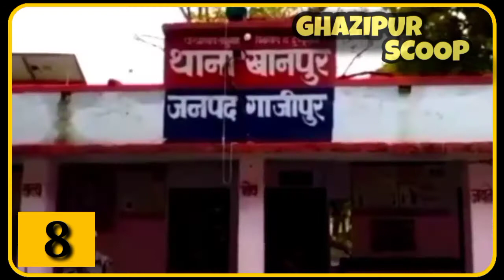28 OCT Ghazipur Scoop दस का दम : गाजीपुर की आज की 10 बड़ी खबरें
*28 OCT Ghazipur Scoop दस का दम : गाजीपुर की आज की 10 बड़ी खबरें*